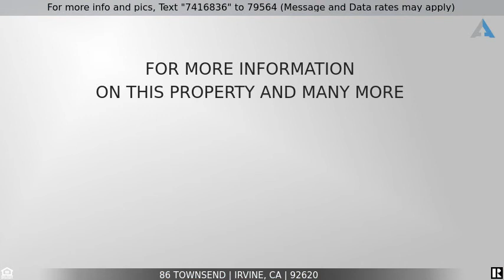Priced at $899,900 - 86 Townsend, Irvine, CA 92620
ABSOLUTELY GORGEOUS, HIGHLY UPGRADED LUXURY TOWNHOME - CENTRALLY LOCATED IN THE BEST OF THE IRVINE VILLAGES: THE AWARD WINNING COMMUNITY OF WOODBURY!!  Situated on a quiet and picturesque tree-lined street, you'll enter the property through a private courtyard. Be prepared to fall in love with the high-end designer finishes throughout including: oak espresso hardwood floors, granite countertops, full stone backsplash, stainless steel appliances, and custom window coverings. SPACIOUS MASTER BEDROOM, huge walk-in closet, MASTER BATH has twin vanities, dual entry glass shower. Upstairs Secondary bedroom is an excellent size and has a full bath adjoining. Laundry is upstairs, HUGE 2-CAR side-by-side Garage. Located within short walking distance to Woodbury Town Center shops, Woodbury's resort 'The Commons, Recreation Centers, Lagoon Pool/Spa, Tennis courts, Basketball courts, Tot lots, and much more… Walking distance to Woodbury Elementary School.